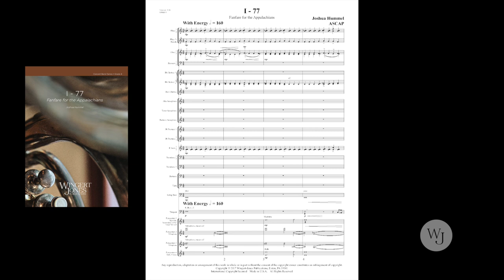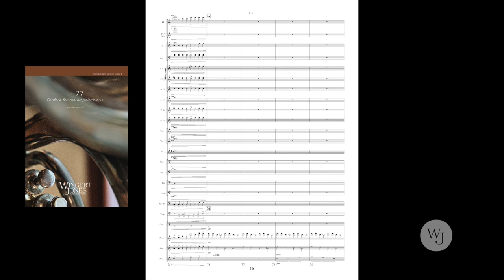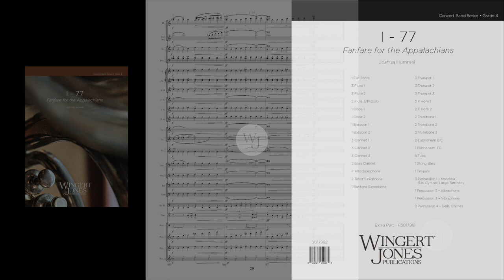I-77 - Joshua Hummel - 3017981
This fanfare is a short musical travelogue of one of the composer's favorite interstates, I-77, as it weaves through the beautiful Appalachian Mountains. The music motors along at a steady pace as changing landscapes of sound approach, come into view, and pass into the distance - then another musical vista appears on the horizon. The underlying rhythms, incessant and determined, prove it's not the destination that's important but the journey.